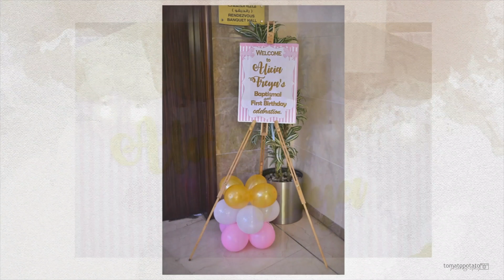Alicia Freya's Baptism & 1st Birthday | Photo Montage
Here is a photo montage that we've created from Alicia Freya's Baptism & 1st Birthday Party photo coverage.

Baptism @ St. Mary's Church Dubai
Reception @ Landmark Grand Hotel Dubai